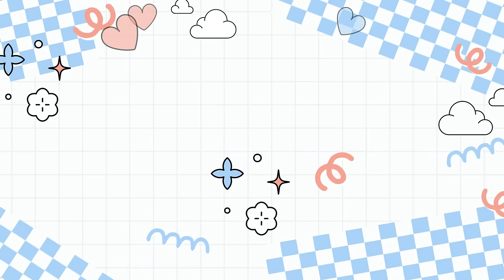[EP. 71] 상대를 확실히 압박해라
*영상설명
'자막기능'을 켜고 감상해주세요^^

⭐️ 장소 : 남양주 퇴계원 도제원초등학교 체육관
⭐️시간 : 매주 토요일 13시~16시

⭐️장소 : 서울 상봉초등학교 체육관